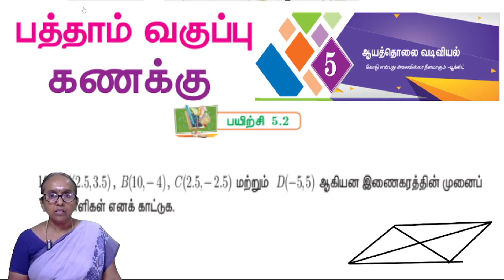10th maths Chapter 5 Exercise 5.2 - Question 10 | Samacheer | Tamil medium | Ranjitham | Studycare